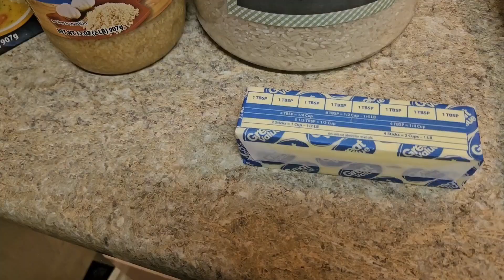Save your garlic tops! Recipe with Garlic greens, Chard, and Sorrel with Garlic butter rice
Don't throw away your garlic tops or garlic greens.  Here's a recipe you can use them in ... Sauté Chard with garlic greens and sorrel, Garlic butter rice, and delicious chicken.
join if you'd like and keep an eye out for lots more freebies to come!

Hit the Thanks button at the bottom of the video to give a one time donation!

Digital Etsy shop
You can also click my link on the home page to find all of my links

Alphabet Stamps
Sweet Sugarbelle Icing bottle for glue 8oz
Sweet Sugarbelle Icing bottle for glue 4oz
Paper Trimmer with LED light
Uhu Glue sticks
Uhu glue sticks blue
Ink Dauber
Ink Dauber with pads
Ink Dauber blending set
Wamery knife and scissors sharpener
Reptile Craft glue 8.5 oz
Reptile craft glue 4 oz
Reptile Craft glue 2 oz
Gelli Plate 8x10
Gelli Plate 5x7
Gelli print kit 5x5
FolkArt Paint set
Alcohol ink
Lindy's ink sprays
Small drawers cabinet
Art glitter glue
Fabri-Tac Glue
Tear rulers
Glossy accents
Awl for binding
Aleene's Tacky Glue
Tim Holtz Scissors
Mini Envelope punch
Paper Trimmer
Retractable Craft pick

Many of our links to products/gear are links to those products on Amazon. We are a participant in the Amazon Services LLC Associates Program, an affiliate advertising program designed to provide a means for us to earn fees by linking to Amazon.com and related sites.